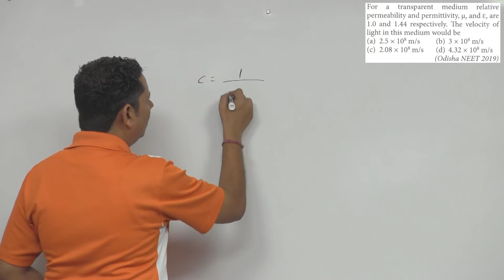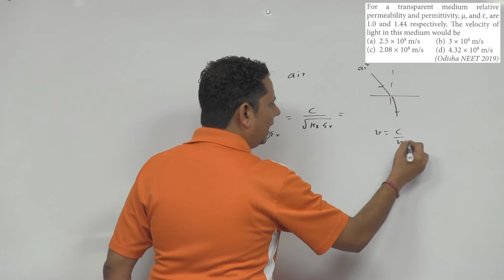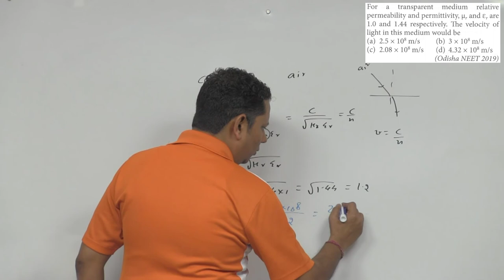For a transparent medium relative permeability and permittivity, and are 1.0 and 1.44 respectively.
For a transparent medium relative permeability and permittivity, and are 1.0 and 1.44 respectively. The velocity of light in this medium would be